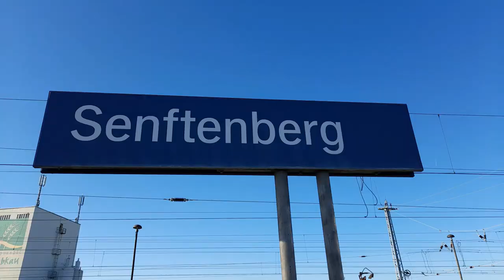35 1097 with a railtour from Dresden to Senftenberg on Saturday 9th October 2021.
35 1097 with a railtour from Dresden to Senftenberg on Saturday 9th October 2021.

The railtour was run as part of the 13. Dresdner Dampfloktreffen.

Also featured are 112 481, 66002, 189 459 and 346 738.